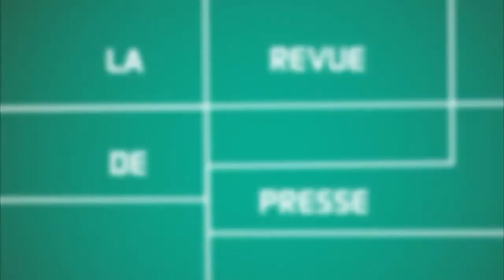VirageDigital - La Revue de Presse du 09/09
Le rattrapage de l'info numérique !